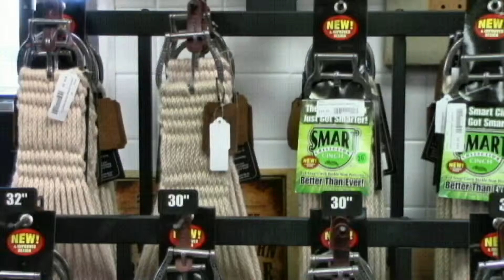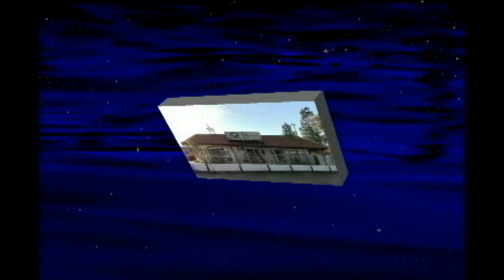Copy of Whitehorse Tack Feb 2016 # 1 Filmed By Prez George Washington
Whitehorse Tack Of Paso Robles, CA
 Is Simply The Best Tack Store In San Luis Obispo County
The Largest Display Of All The Products You Need, With Over A Thousand Different Items To Choose From.
Plus Personal Service To Make Finding Your Treasures Easy.
Please Stop In Today